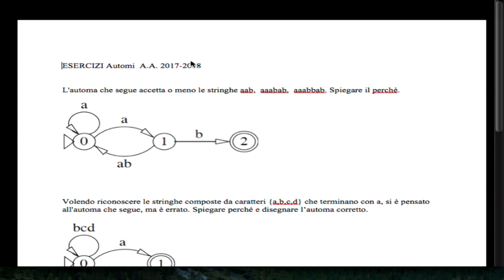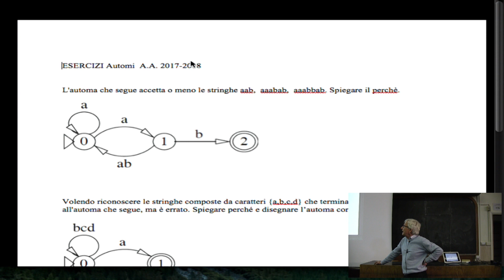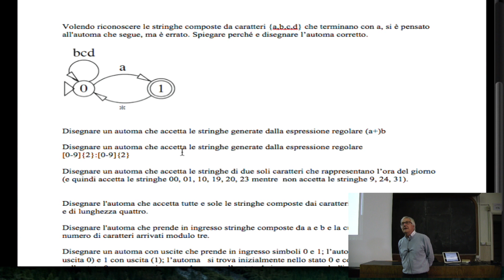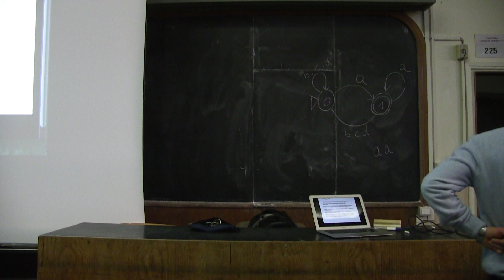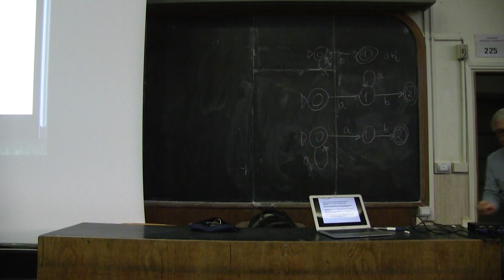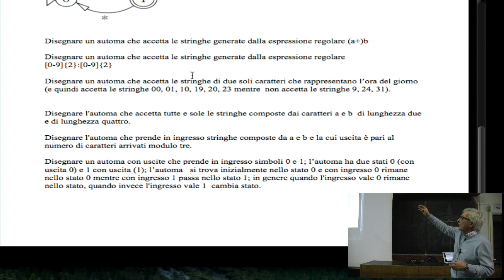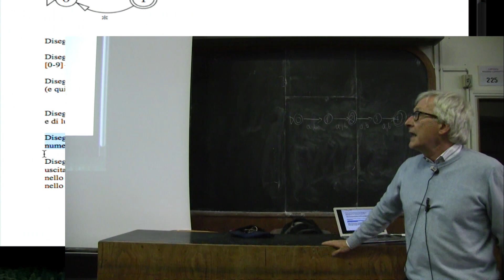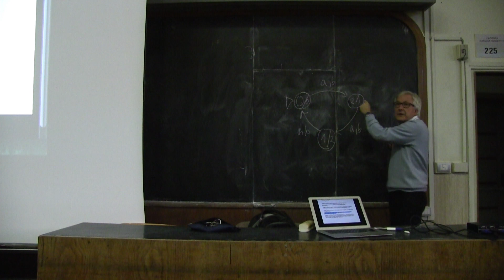Informatica I: Modelli dell'Informatica - lez. 12 p. 2 (4 Dic. 2017)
Informatica I: Modelli dell'Informatica - Prof. A. Marchetti Spaccamela - lezione 12 parte 2 (4 Dic. 2017).
Contenuti della lezione:
- Esercizi su gli automi.
0:00:00 Esercizio n°1
0:06:25 Esercizio n°2
0:10:25 Esercizio n°3
0:16:05 Esercizio n°4
0:18:30 Esercizio n°5
0:20:25 Esercizio n°6
0:23:00 Esercizio n°7.